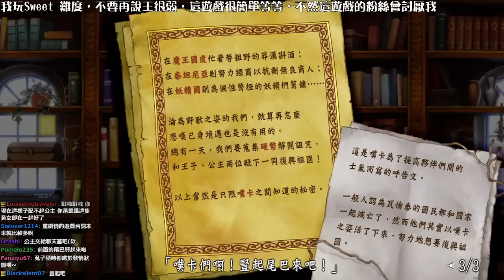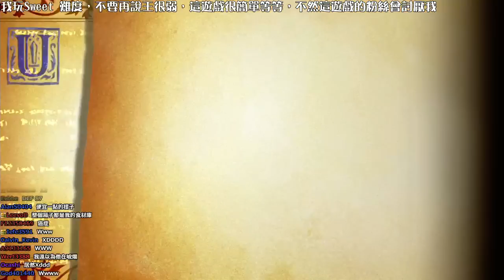【6tan】20160514 奧汀領域 柯利涅烏斯篇 pt5